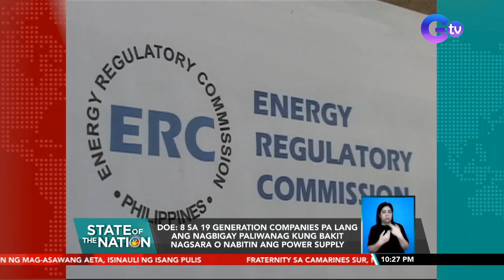DOE: 8 sa 19 generation companies pa lang ang nagbigay paliwanag kung bakit ... | SONA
Magsasabay muli ang preventive maintenance shutdown ng ilang planta ng kuryente sa susunod na linggo. Sa imbestigasyon naman ng biglaang pagsasara ng mga planta at bitin na power supply, 8 pa lang sa 19 na generation companies ang nagsusumite ng paliwanag.